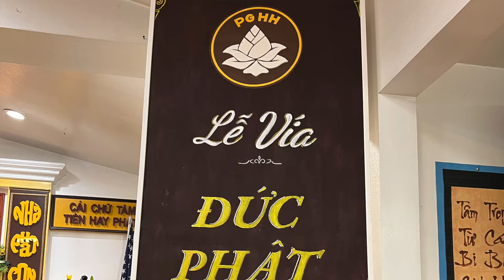Lễ Vía Đức Phật Thầy Tây An Năm Thứ 168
Ban Trị Sự Phật Giáo Hoà Hảo Nam California, vào lúc 10:30 sáng Chúa Nhật 15/9/2024 đã tổ chức Lễ Vía Phật Thầy Tây An năm thứ 168 tại Hội Quán Phật Giáo Hoà Hảo, số 2114 W McFadden , Santa Ana California.